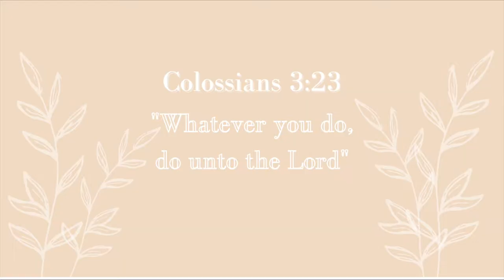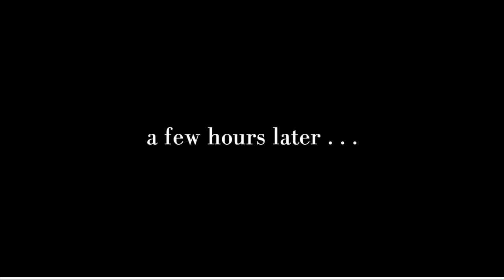VLOG: Sauna Blanket, Coffee Run, Church & Cleaning/Organizing! | Hannah Peetz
Hi! Your views, subscriptions, comments, likes, etc. seriously mean the world xx More to come - promise ;)

For my Salem girlies - Lauren is the best! She is so friendly, kind, knowledgeable and genuinely great at what she does. Her facials are sublime & I really enjoyed my sauna blanket treatment (which she now offers)!

Hanninstyle.com/links